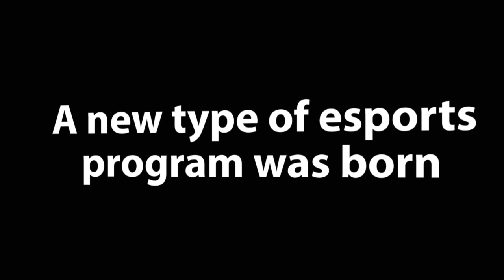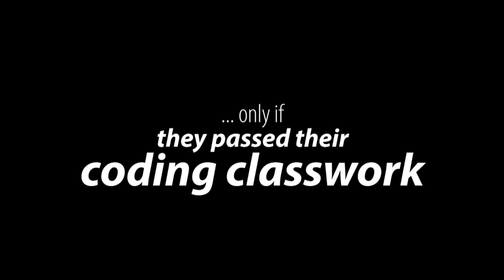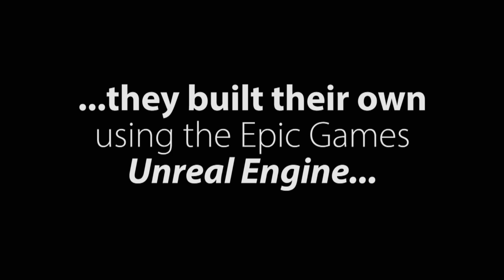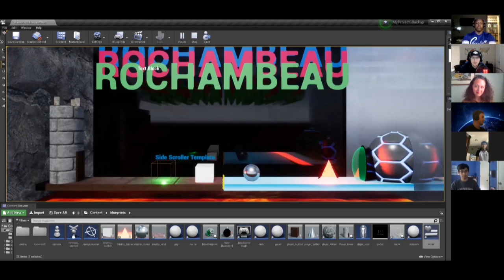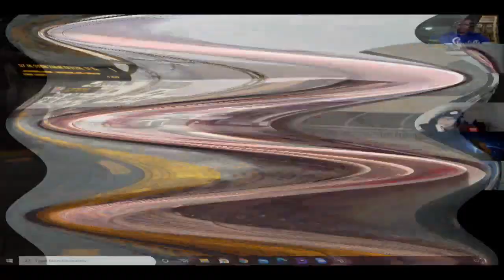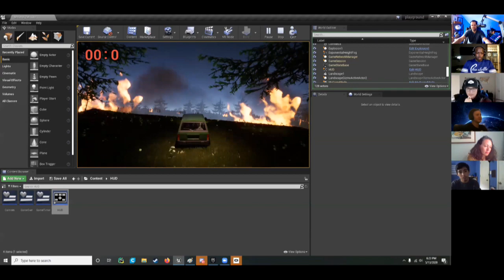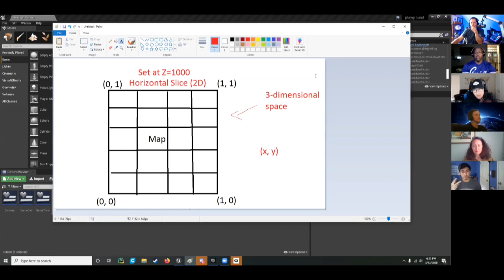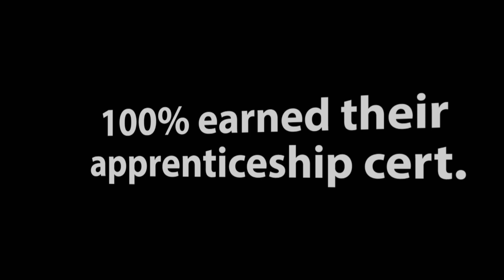YTAC: How esports is reshaping upward mobility & STEM education in the times of COVID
YTAC, the Youth Technology Apprenticeship Camp, is a first of its kind program aimed at using esports to impact upward mobility, workforce development and STEM education in Title 1 public schools. THis documentary follows the 20 students in cohort 1 that were paid $10 per hour to play video games, learn to code, and compete in building their own game using the Unreal Engine.